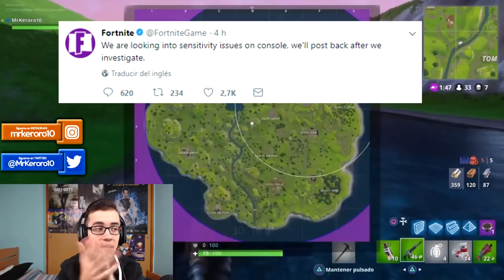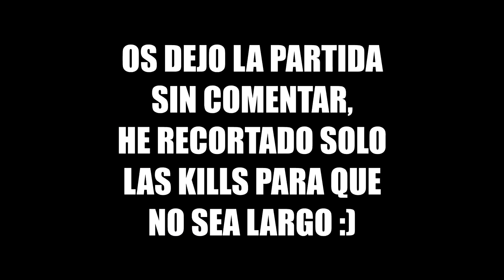NUEVAS ACTUALIZACIONES DE FORTNITE + NUEVO RECORD DE KILLS SOLO!!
¡¡DESCRIPCIÓN ABAJO!!

Como enviarme vuestros clips:

o
Mensaje privado de Youtube :)

TOP DONACIONES:

1. Julenoob Xd - 1024€
2. Tomy Cabre - 290€
3. SellFox - 250€
4. Alvaro Fernandez - 45€
5. Rodrigo_UST22 - 33€

RONDAS ACTUALES

BO2 (PS3)

BO3 (PS4)

IW (PS4)